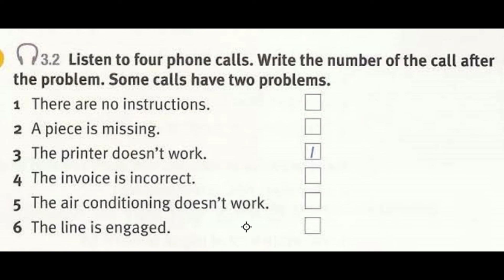3.2 - 1 NML Elementary